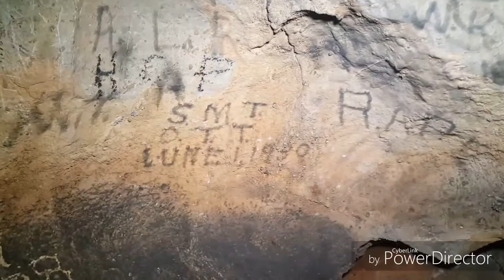The Devils Pit' Tennessee' Happy Halloween